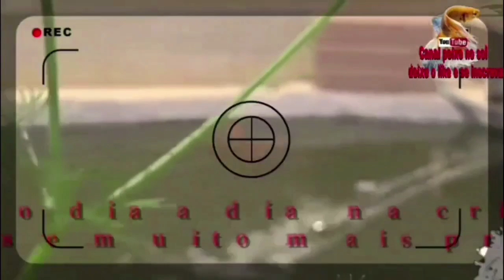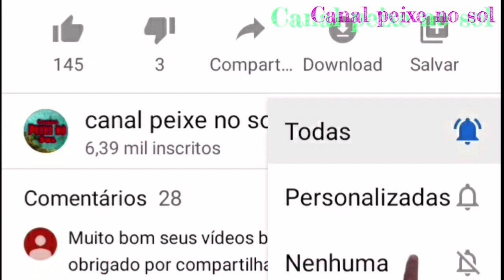TRAÍRA NA PANELA DE PRESSÃO! Criança pode comer sem medo de engasgar. APRENDA FAZER.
Durante muito tempo joguei fora ou dei as trairas pescadas, por medo de alguém da família engasgar, agora nem a cabeça sobra mais, veja essa receita maravilhosa como fazer trairas na panela de pressão e sem perigo de engasgar, testei com minha filha. Confira o vídeo!
Novo canal de humor! Confira é morra de rir😄😁😆🤣!

Receita de traíra na panela de pressão.
Como fazer uma traíra na panela de pressão.
traíra na panela.
Nunca mais tenha medo de dar peixe para uma criança.
Saiba como dar peixe com espinha para crianças.

Grupo de interação de criadores, sistema em cx d'água  tanque de alvenaria escavado etc.